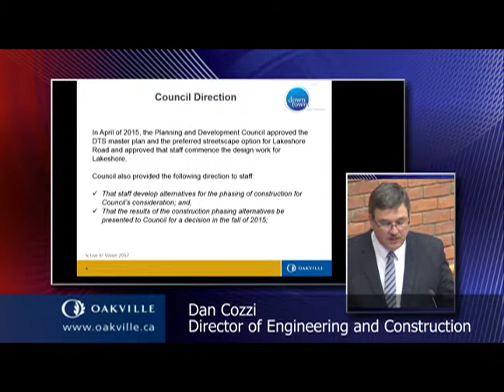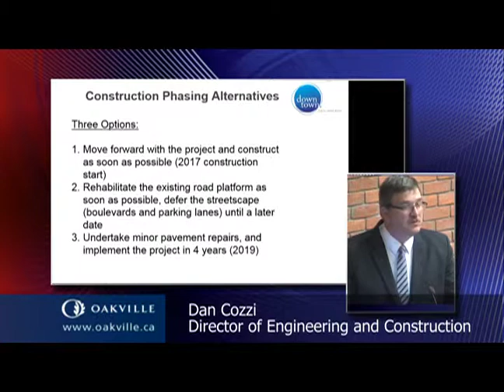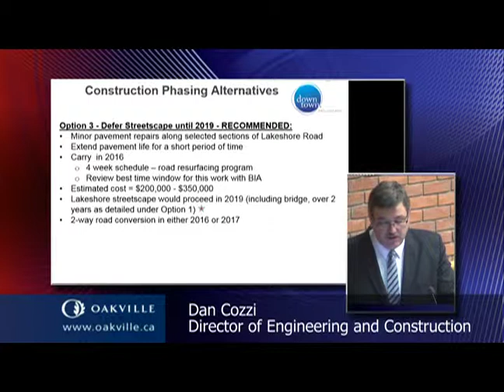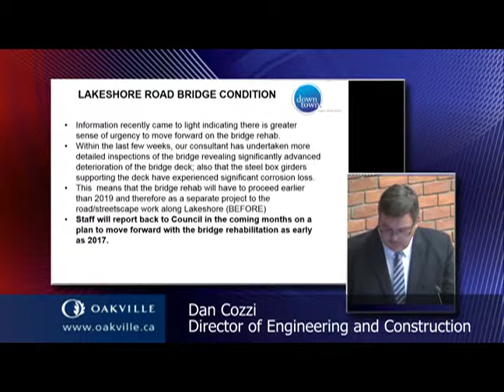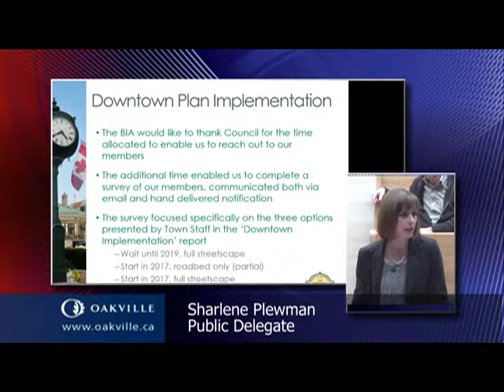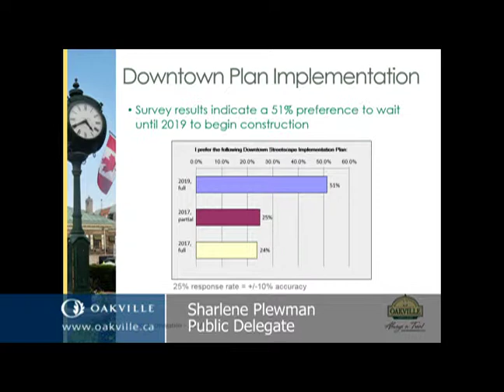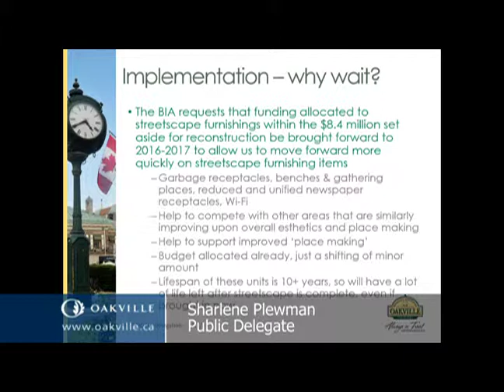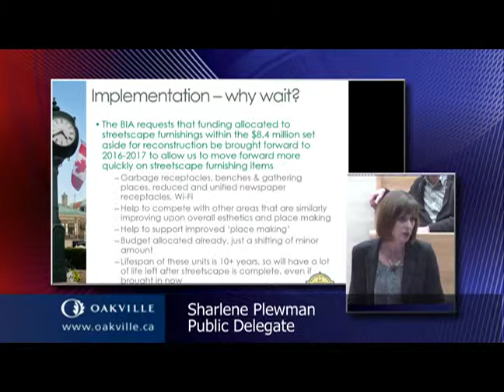Planning & Development meeting of November 2, 2015